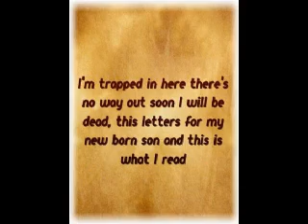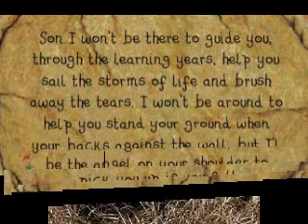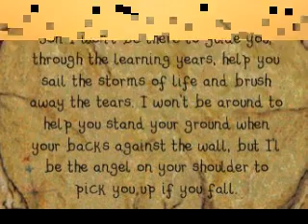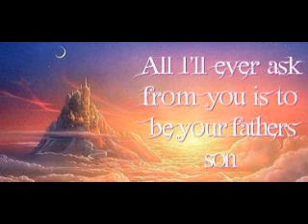Mike Lane - Be your fathers son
Fron the new dc 'Lucky' vol 7